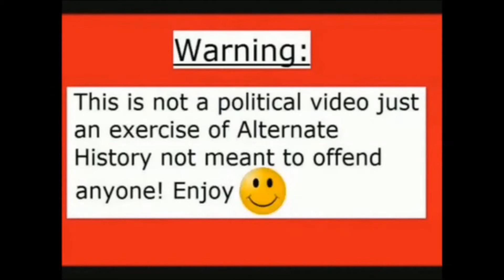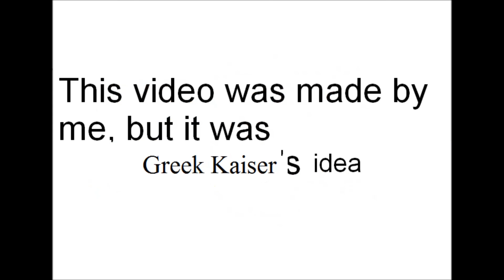9 years on Youtube!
9 years on Youtube!